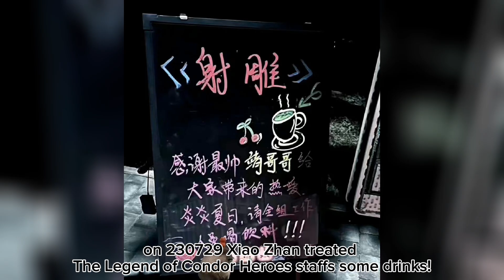[ENG SUB]✈️: xiaozhan LOCH change location shooting & wangyibo Shanghai✈️Shenzhen for ONO Roadshow